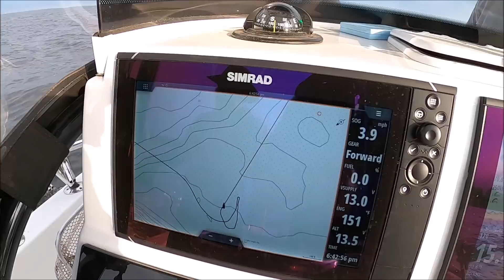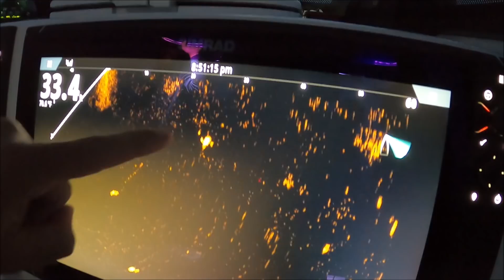EXACTLY How to catch Stripers RIGHT NOW! Every detail on how we have 50 fish days! BEGINNER FRIENDLY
How Beginners can catch Stripers all day long! The BEST striper bait is debatable. We rely on many different baits, but THIS bait it tough to beat for beginners or Old Salts! Raritan Bay New Jersey. Raritan Bay New York.

Below is a list of gear that we use and recommend, thank you for your support!

Ben Parker Magnum Flutter Spoon

Contact Rich Coulson at Headfirst_Custom_Rods on Instagram.

 Demon Circle Hooks Legal Everywhere in the US.

 Planer Boards

TOS planer floats I designed:

Simrad NSS9 EVO3

Simrad Go 5

Simrad Go 7 with Active Imaging Transducer

11 ft Black Pearl Cast Net INVI Series

MOTORGUIDE Xi5 Trolling Motor

OLIGHT INCREDIBLE FLASHLIGHTS/HEADLAMPS.

MONO FISHING LINE /PRO SPEC

SIMRAD 4G Radar. Full Kit

SIMRAD Halo 20in Radar

SIMRAD Halo Radar 24in Dome.

SIMRAD ACTIVE IMAGING 2 in 1 Transducer

TM 150 M  Transducer

Accurate Valiant Reels we use every day.

Wright and McGill Inshore Slam Spinning Rod for artificials not bait.

Line Counters

FISH GRIP EGO MINI GRIP

POP OUT ROD HOLDER RAILS
JOEY SCRUGGS

Ce Smith Heavy Duty
Flush Mount Rod Holders 30 Degree

Adjustables Rod Holders - NO TOY!

Navico High CHIRP WIDE B175
20 degree deadrise mix and match cable. 1000 watts

Navico High Chirp Wide SS175 12 degree deadrise 9 pin Transducer

This is a list of all of our gear in different sizes.  If you buy any Navico-Simrad-Lowrance- Airmar Fishfinder Chartplotter products using these links, you will receive LIFETIME setup and adjustment help from myself by email or text.

Some of the above are
AMAZON LINKS.